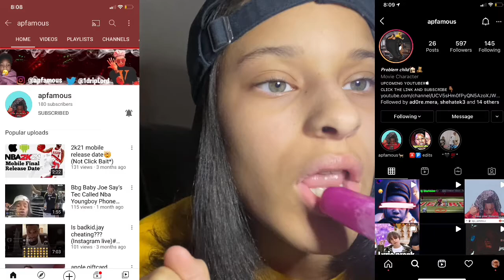Police escorted us from dollar general (we got banned) 😱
Story time !!

                    Business accounts !!

Snap - itz_SiyahLuv